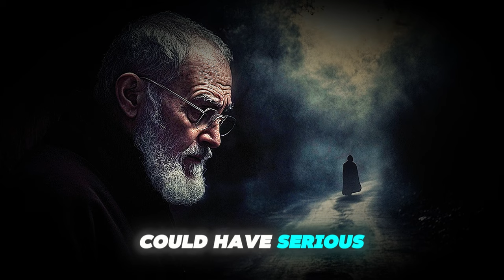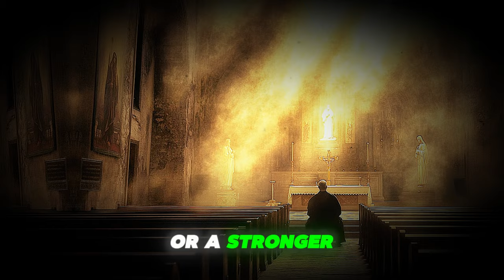PADRE PIO: 7 DREAMS IN WHICH GOD SPEAKS TO YOU WHILE YOU SLEEP